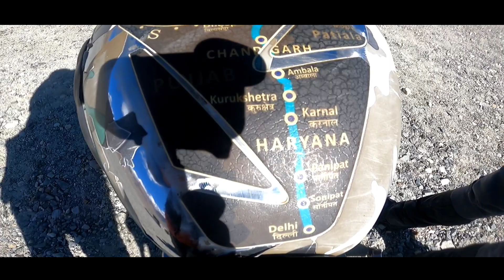pangong lake Ladakh | pangong lake leh Ladakh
3 idiots और Jab tak hai jaan Movie का सबसे प्यारा Shot यही पर Shoot हुआ था || pangong lake Ladakh

Your queries👇👇👇
1-Pangong lake
2-Pangong lake 3 idiots scene
3-3 idiots Movie shooting spot in leh Ladakh
4- pangong lake leh Ladakh
5- pangong lake information
6- road conditions of pangong lake
7- pangong lake food information
8- pangong lake home stay details
9- pangong lake hotel details
10- पैंगोंग लेक कहां पर है
11- पैंगोंग लेक कैसे पहुंचे
12- पैंगोंग लेक की क्या खासियत है
13- पैंगोंग लेक की video
14- Pangong Lake se handle rasta
15- pangong lake night view
16- pangong lake drone view
17- pangong lake india china border
My another adventure series Link 🔗

If you're like my videos so please support me 😊